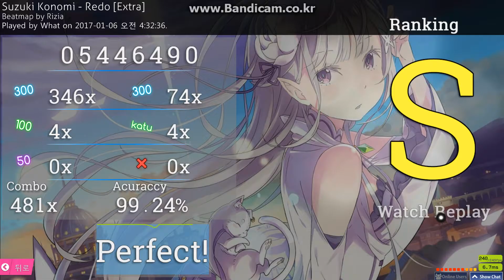Suzuki Konomi - Redo [Extra]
★x5.59
99.24% 206pp

'ㅅ'b